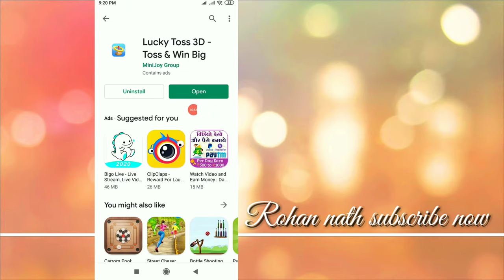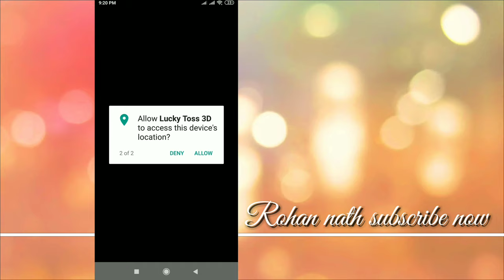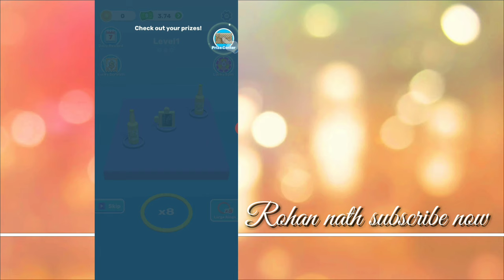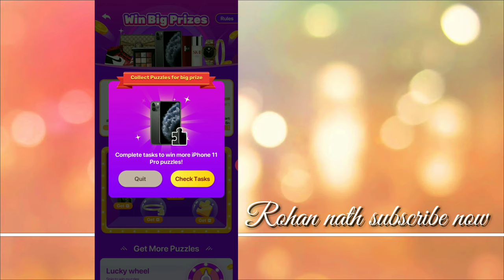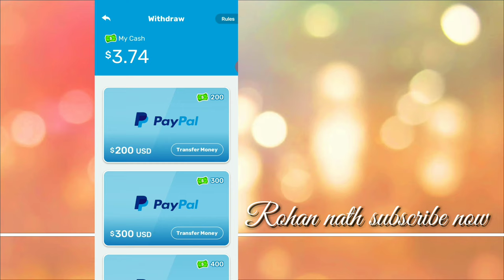QUIZ WORLD Play and Earn / Win Money Online Everyday App 2020 | Android Review Youtube YT Video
I let's play and review this game. You can download and play this Trivia game Quiz World: Play and Win Everyday! by Everyday Quiz Master for free on the Android Google Play Games Store here
If you have been able to cash out / receive payment / have proof and have been able to redeem cash on this app please comment and tell us about your experience with this app as this video is my first experience with this app and everything I do on this video is all I have done so far with this app. Thanks! It helps me & others out to know if you can cash out or if the app is a scam and whether it is worth playing the game / সাইড লিং= QUIZ WORLD Play and Earn / Win Money Online Everyday App 2020 | Android Review Youtube YT Video